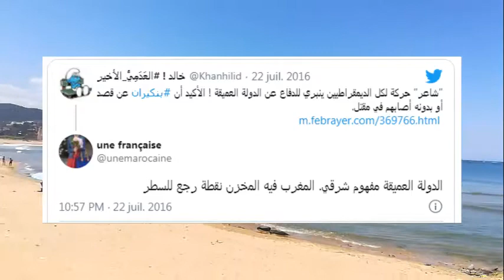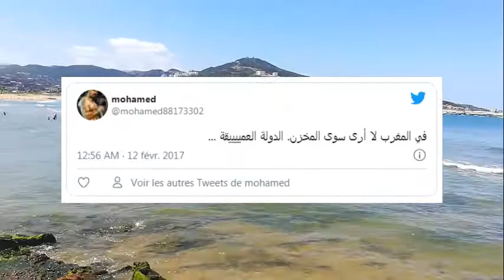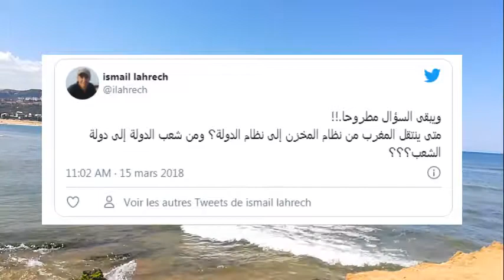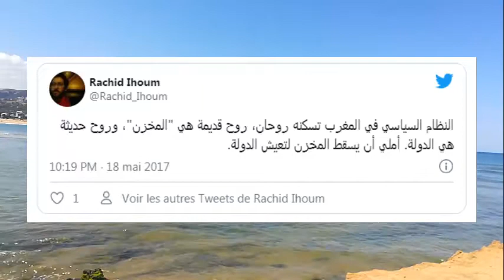المخزن بالمغرب .. ماضٍ فاسد أم ضامن لهيبة الدولة؟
منذ نحو تسعة قرون، وإلى اليوم، يستعمل المغاربة، مصطلح المخزن بشكل يتجاوز التفسير القاموسي، إلى دلالات أخرى ترتبط بالسلطة والطبقة الحاكمة في البلاد، وقد يستخدم للدلالة على كل ما له صلة بالدولة.
ورغم الانفتاح السياسي الذي عرفه المغرب عبر مراحل، إلا أن "المخزن" ظل حاضرا، وإن اختلف توظيفه ودلالته.

About nine centuries ago, to this day, Moroccans use the term Makhzen in a way that goes beyond the dictionary interpretation, to other connotations related to the authority and the ruling class in the country, and it may be used to denote everything related to the state.